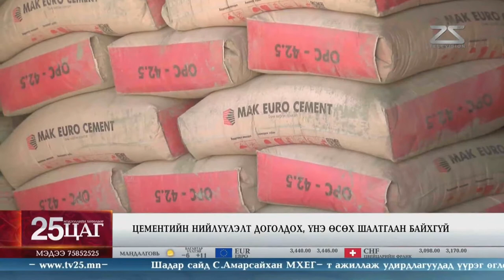Цементийн нийлүүлэлт доголдох, үнэ өсөх шалтгаан байхгүй